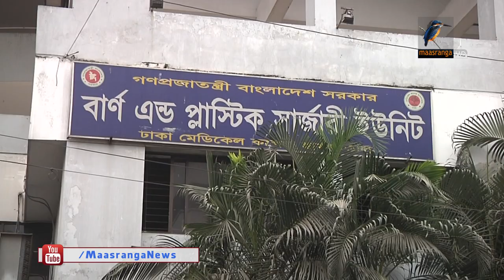রাজীবকে ক্ষতিপূরণ দিতে হাইকোর্টের রুল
রাজধানীতে বাসের প্রতিযোগিতায় হাত হারানো তিতুমীর কলেজের ছাত্র রাজীব হোসেনের চিকিৎসা খরচ দিতে দুই বাস মালিককে নির্দেশ দিয়েছেন হাইকোর্ট। ঢাকা মেডিকেলের বার্ন ইউনিটে এখন তার চিকিৎসা চলছে।